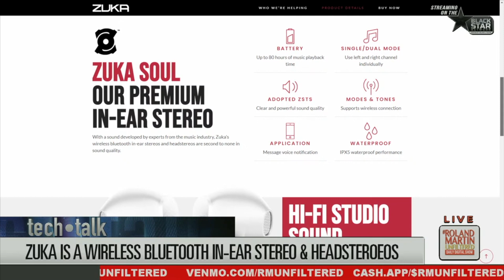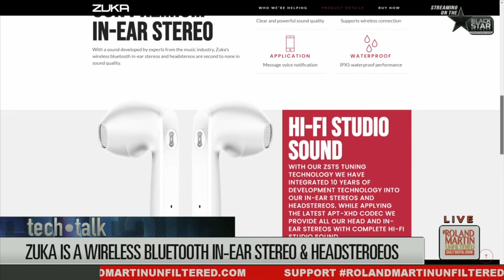Zuka Sound: "We Cancel Noise Not The Quality" In Ultra-Thin Wireless Bluetooth Earbuds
Meet the founder has a line of ultra-thin wireless Bluetooth in-ear stereos with a sound developed by experts from the music industry.

Orlando Prendergast, Founder of Zuka Sound joined Roland Martin on RMU for this week's installment of Tech Talk.

RolandMartinUnfiltered partner: Buick | It’s ALL about you! The 2022 Envision has more than enough style, power and technology to make every day an occasion.